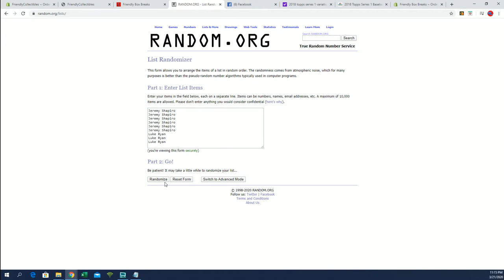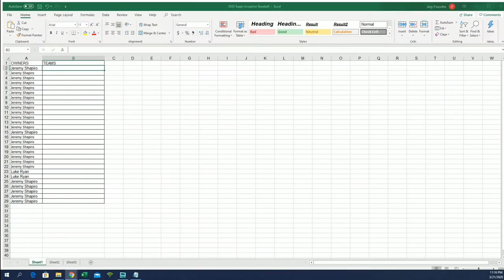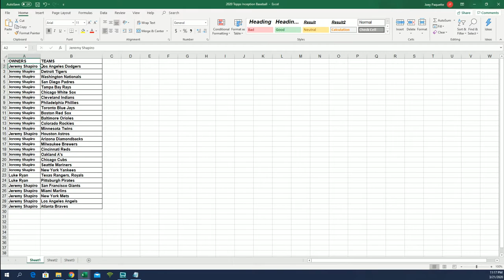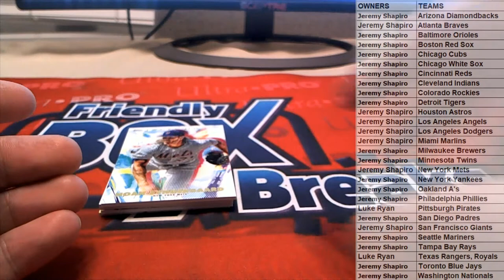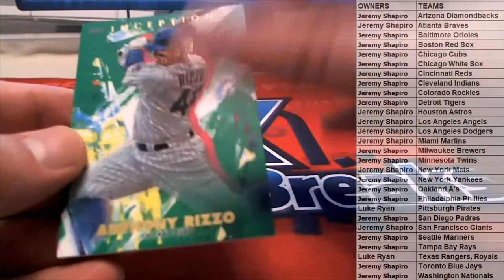2020 Topps Inception Baseball Hobby Box ID 20INCEPTIONBB115